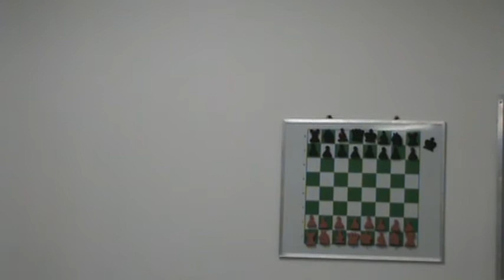M2U01132 - O LEGADO DE PAUL MORPHY -